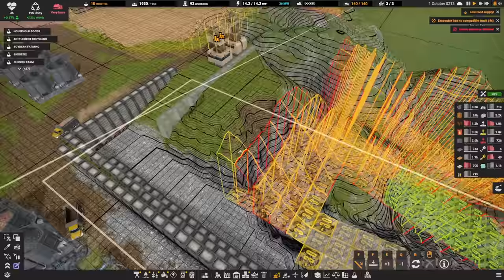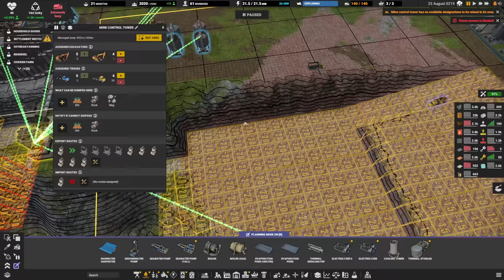Getting to a Minimum Viable Product! 🚛 Ep21 🚜 Captain of Industry Update 1 👷 Lets Play, Walkthrough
0:00 Fixing Past JDs Mistakes
2:45 Spaghetti Pipes
6:10 Breaking Ground in the pit
11:57 Advanced logistics for raw resources
12:50 Concrete Slabs Upgrade
18:20 Iron Smelting
27:06 Steel Smelting
37:52 Connecting Production to Manufacturing
45:46 Construction Parts 1, 2 and 3 running!